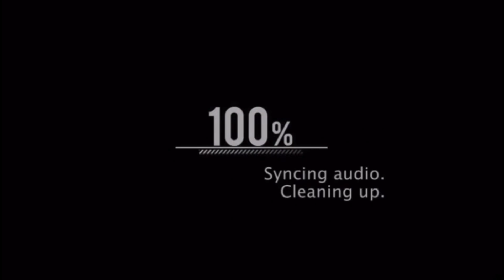Nyyear Price | THE CHEEKS ARE OUT WHY YOU ASKING HER WHAT SHE BRING TO THE TABLE 🤦🏾‍♂️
Nyyear Price exposed for making fake gold digger pranks.